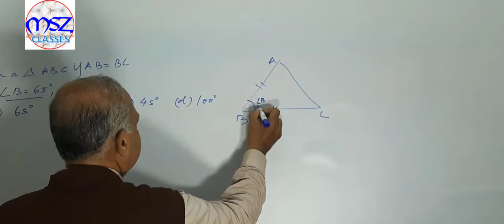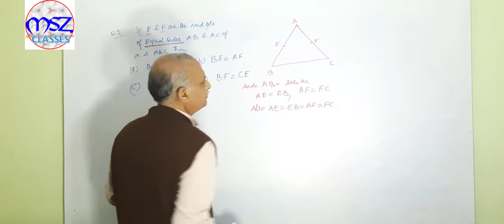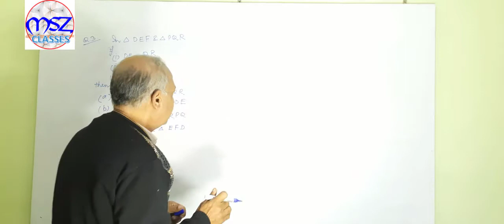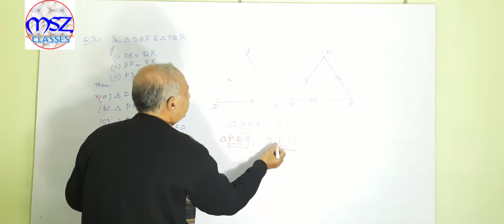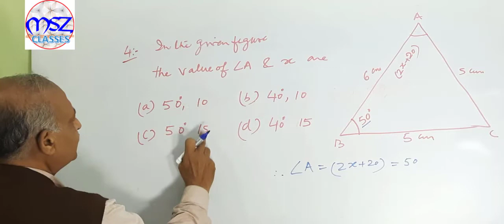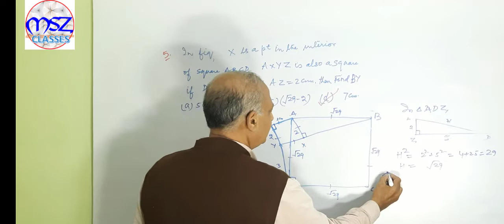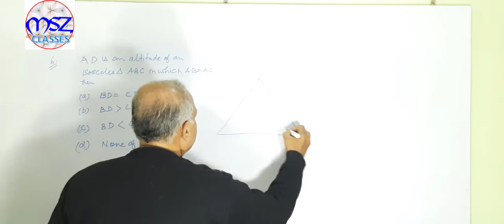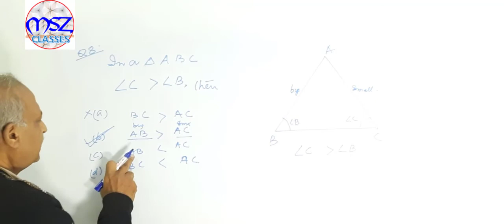XI Entrance AMU/JMI Triangles Part -three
this video explains MCQ On Triangles for Entrance Test preparation of AMU & JMI
Other similar Links: